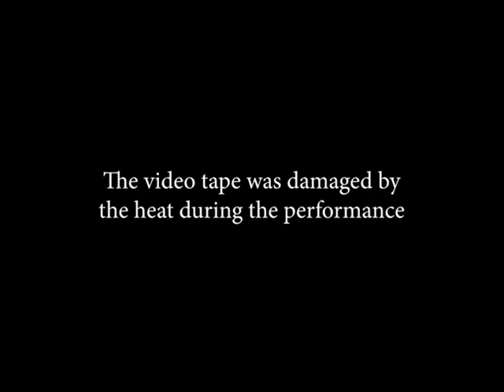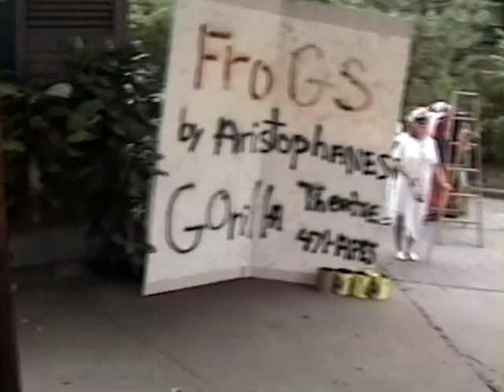The Frogs by Aristophanes - Gorilla Theatre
The videotape was damaged by the heat at the performance.

Recorded June 6, 1998 at the Kansas City Zoo.